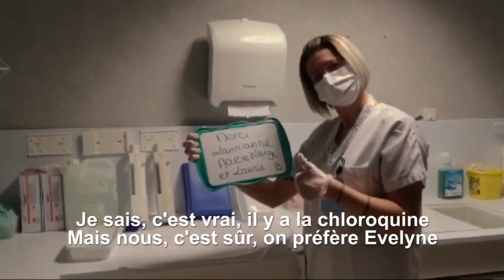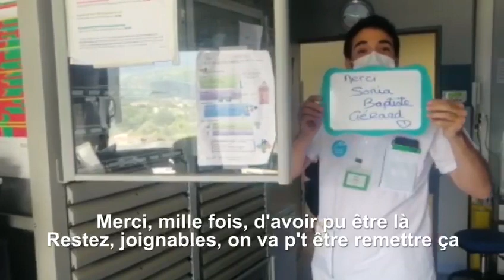Covid-19 - Merci aux renforts en réanimation Cardio-Vasculaire et Thoracique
Superbe vidéo du service de réanimation Cardio-Vasculaire et Thoracique (CVT) du CHU Grenoble Alpes pour remercier les professionnels venus aider en renforts pendant la crise Covid